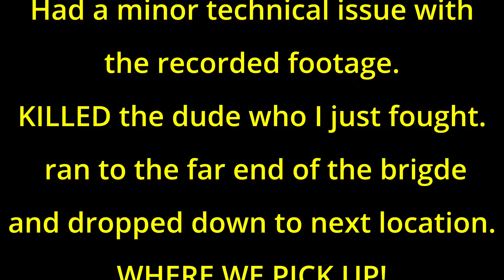(PC) God of War Ragnarök # 12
From Santa Monica Studio and brought to PC in partnership with Jetpack Interactive comes God of War Ragnarök, an epic and heartfelt journey that follows Kratos and Atreus as they struggle with holding on and letting go.

The sequel to the critically acclaimed God of War (2018), God of War Ragnarök picks up with Fimbulwinter well underway. Kratos and Atreus must journey to each of the Nine Realms in search of answers as Odin’s forces in Asgard prepare for a prophesied battle that will end the world.

Along the way, they will explore stunning, mythical landscapes, and face fearsome enemies in the form of Norse gods and monsters. As the threat of Ragnarök grows ever closer, Kratos and Atreus must choose between the safety of their family and the safety of the realms.